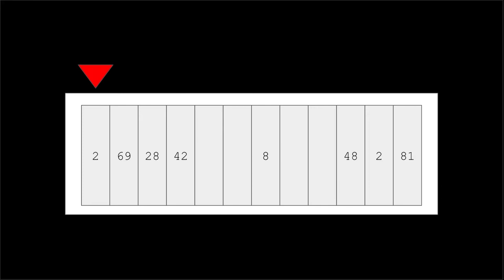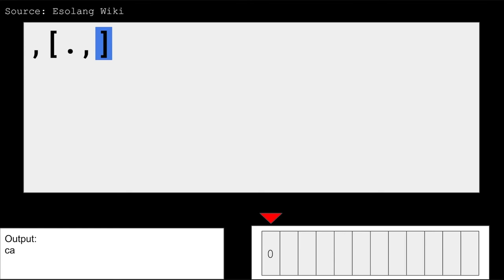Esolangs Emerald // Ep. 4: brainf***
Inspired by Truttle1 and the esolangs wiki.